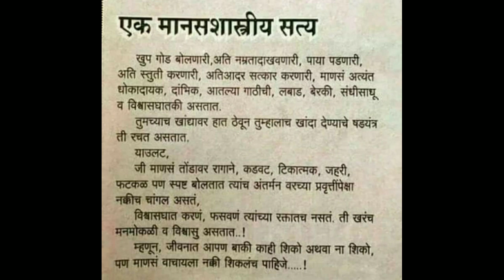Good Thoughts ||Suvichar ||moral thinks ||मनाला प्रेरणा देणारे विचार ||Mindblowingthoughts